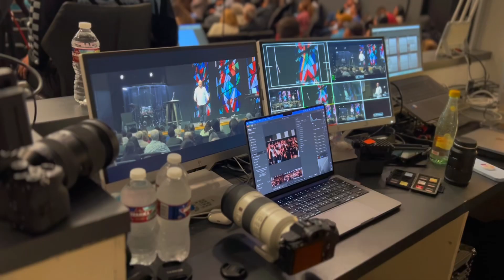Life Lately| JID Concert + Freshman Year Squad Reunites